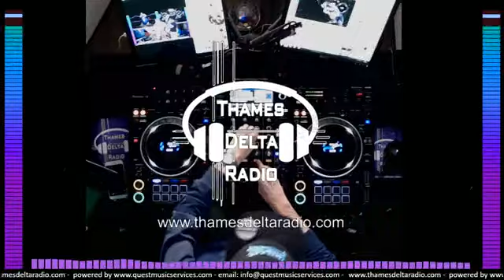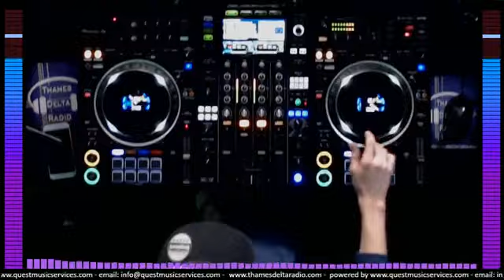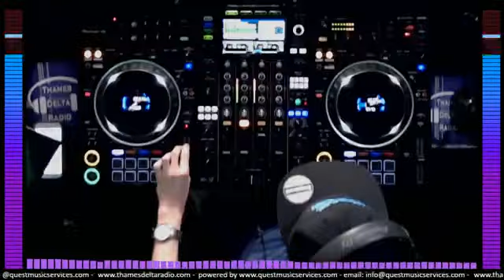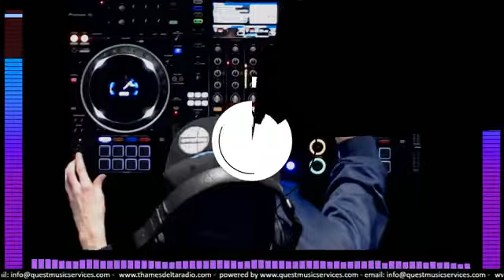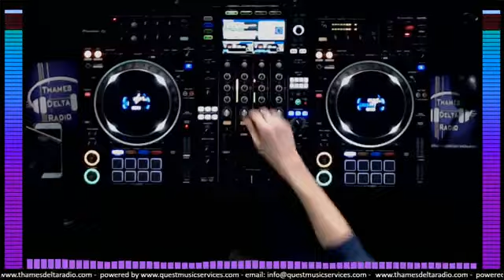Minus Zero live @ Thames Delta Radio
MINUS ZERO DNB WELCOME YOU TO THIER YOUTUBE PAGE ! 💥

HERE YOU WILL FIND ALL OF OUR LATEST CONTENT

WHY NOT CHECK OUT OUR LINKTREES FOR FURTHER CONTENT AND UPDATES 💥

Copyright Statement: This track/tracks is not intended to infringe any copyright laws in any way. This is for the sole purpose of entertainment; no profit is gained from this. It is the copyrighted property of its right.